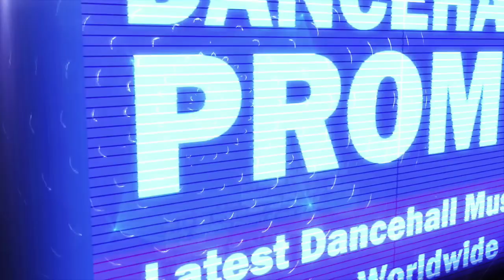Jahvillani - Like You (Baby Blue Riddim) March 2017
Produced by OvaBad Music.